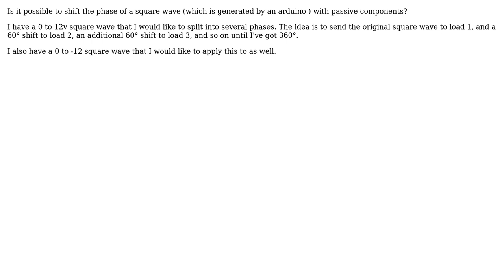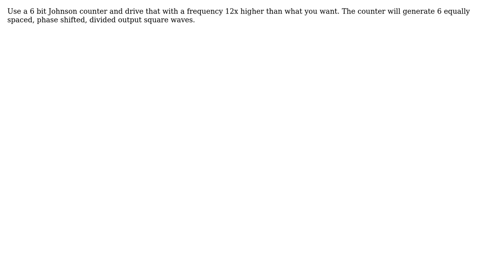Electronics: Phase Shift Square Wave (3 Solutions!!)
Electronics: Phase Shift Square Wave

With thanks & praise to God, and with thanks to the many people who have made this project possible! | Content (except music & images) licensed under CC BY-SA | Music | Images & others | With thanks to user Trevor_G user John Muggins user Jack B user alex.forencich and the Stack Exchange Network Trademarks are property of their respective owners. You are responsible for your own actions.